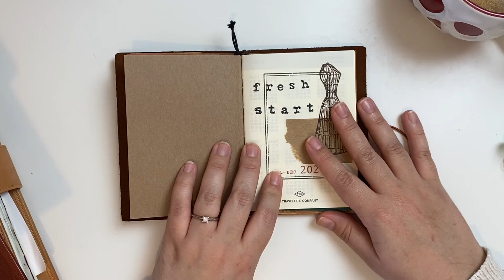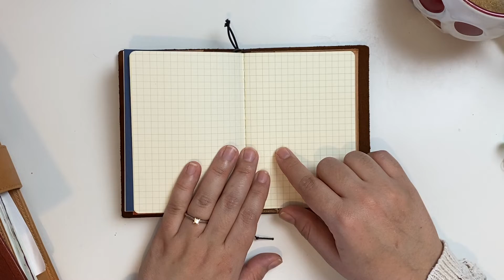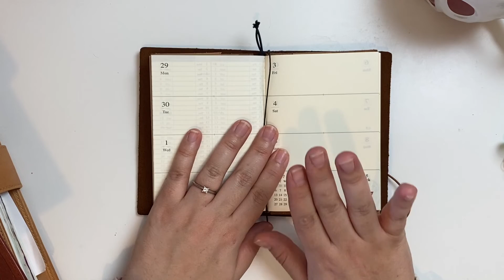One Book July Setup: Starbucks Traveler's Notebook Passport Size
Hello! I hope you enjoy this video! :)

Time Stamps:

My project for One Book July: 1:02
TN Setup: 5:10